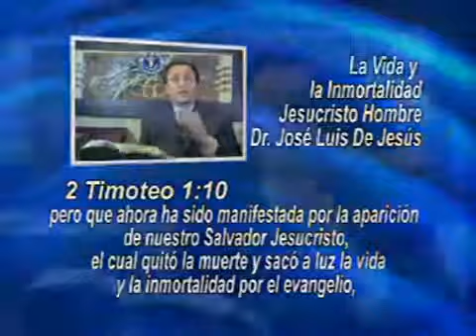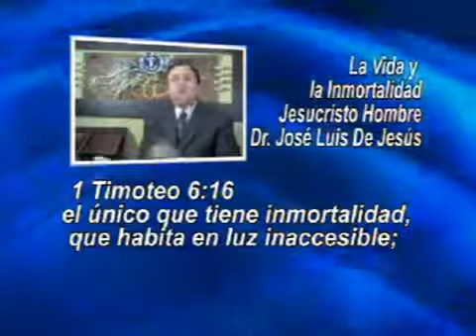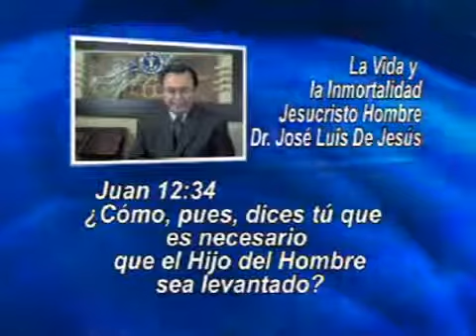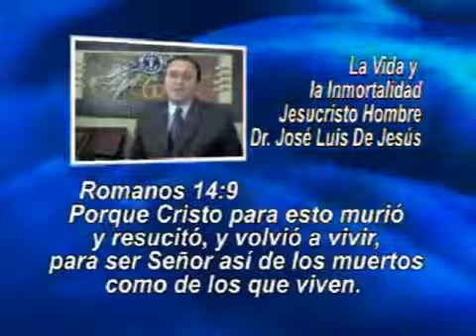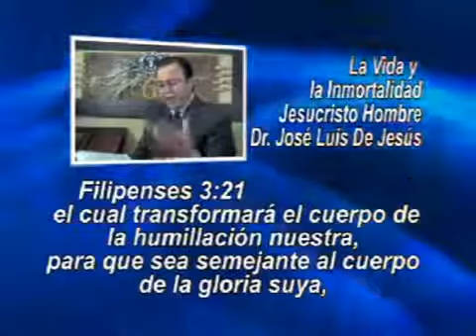La vida y la inmortalidad Jesucristo Hombre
Vivos o muertos tenemos inmortalidad . escuche las palabras inefables de Jesucristo Hombre